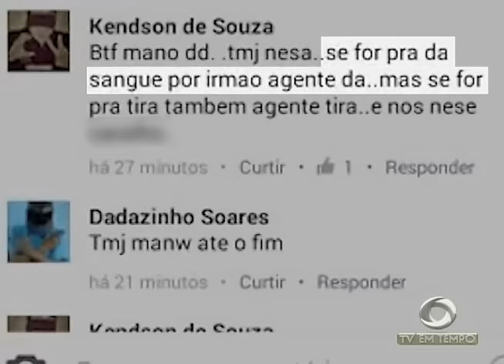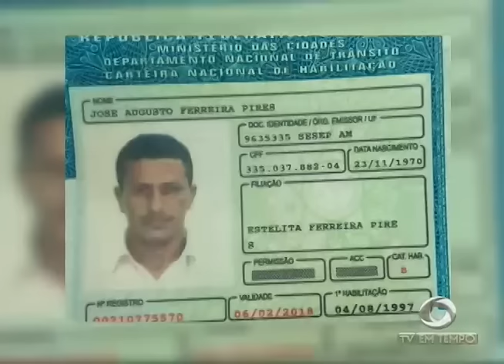BOLETIM EM TEMPO - MANHÃ 01ª EDIÇÃO (02.06.2016)